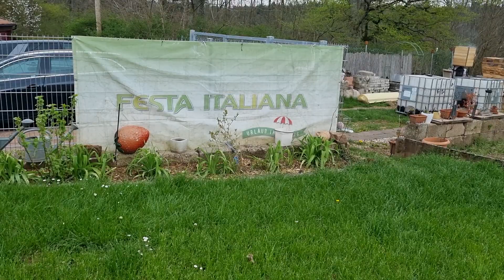Rundgang April 2023 Garten Schafe! Nancy Balu Willi Oskar usw.